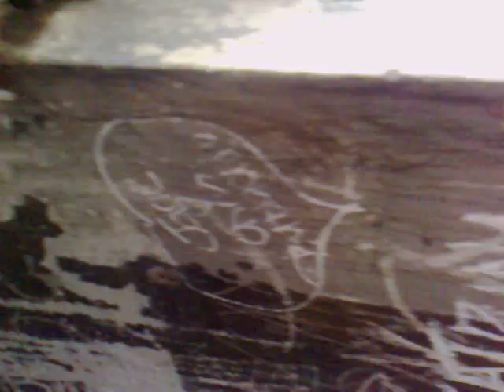Cramond Island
Etching our names into history on Cramond Island